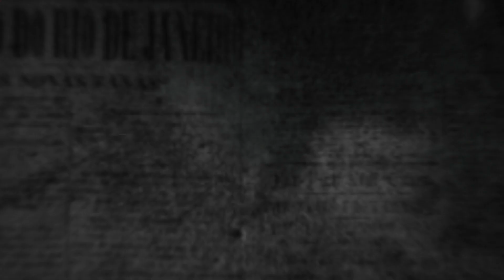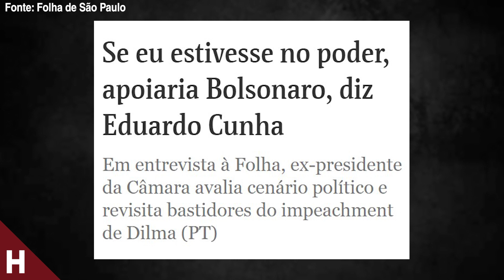MAIS UM BANDIDO DEFENDE BOLSONARO